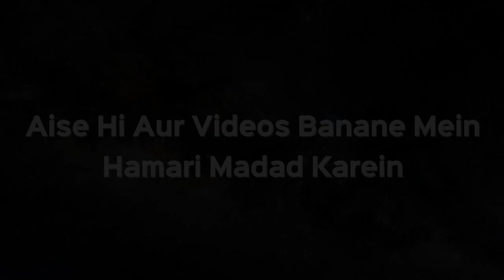Sirf Yeh Karne Se Honge 4 Bade Fayde | Ek Nasihat 12 | Shaikh Razaullah Abdul Kareem Madani